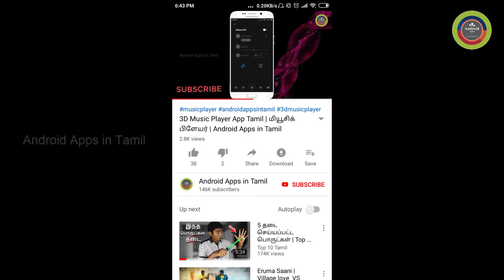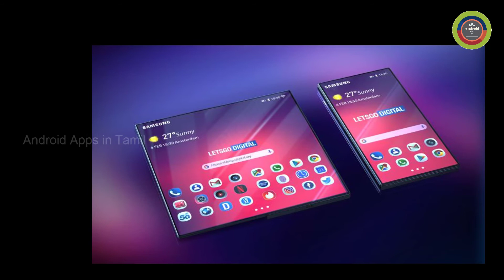Samsung Galaxy Foldable Phone Tamil | Android Apps in Tamil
Samsung introduce the foldable mobile. Its have a lot of technology and new features. I have explained that mobile special features.